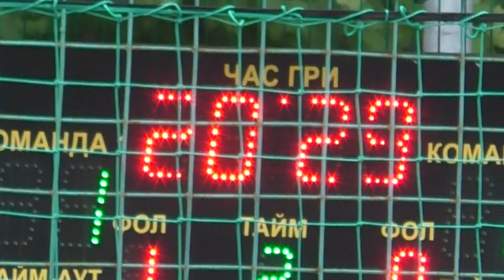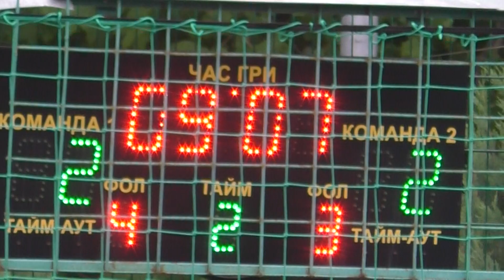12 КХ 5 Лига 1/2 1-4 Юность-2 - Клубничка 2 Тайм